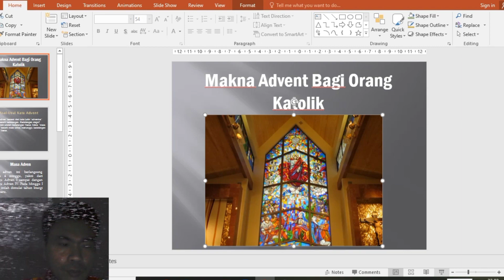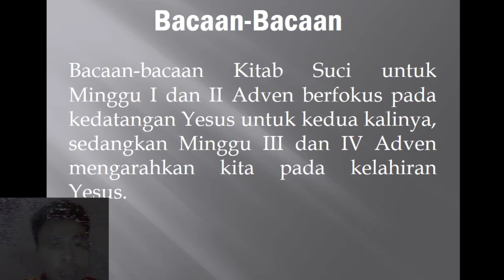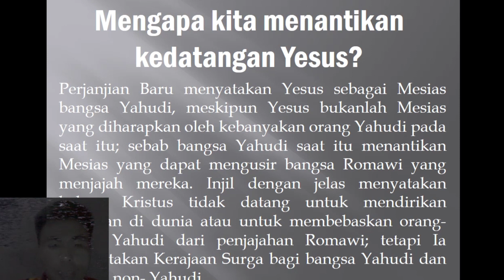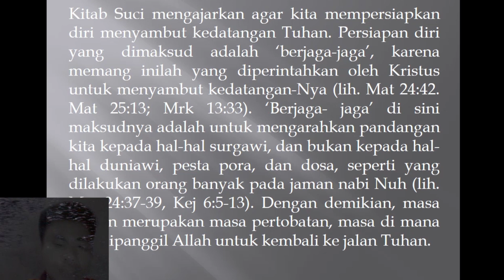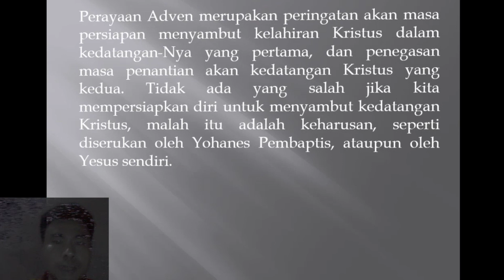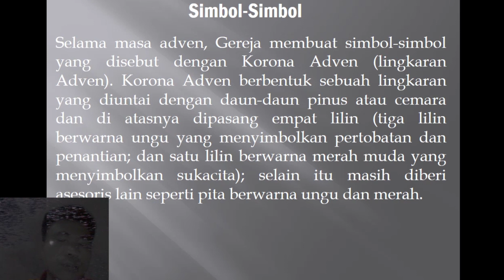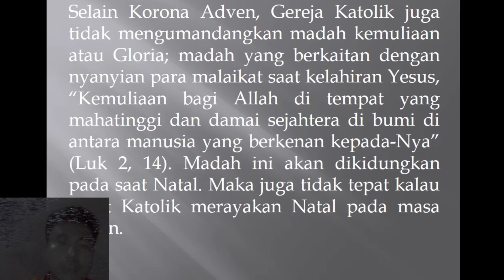Makna Masa Advent Bagi Orang Katolik